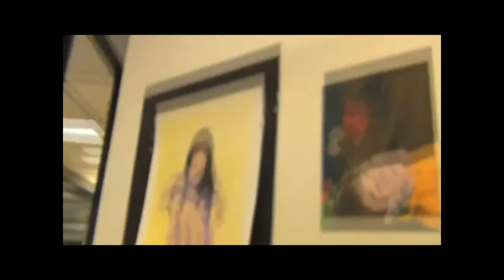The Ten Commandments (of Filming)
For our TV class, we were told to make a video demonstrating the 10 common cinema sins people use and simple corrections to make videos look more... "pro"